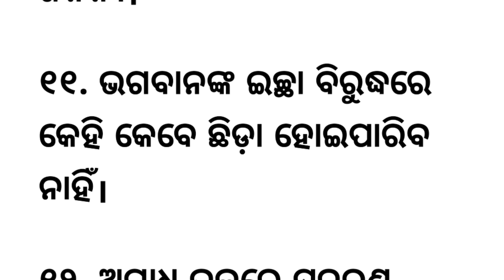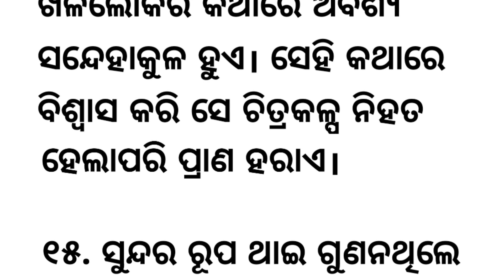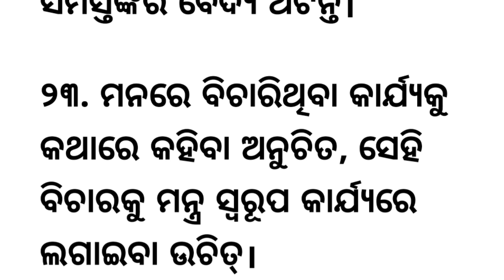ଚାଣକ୍ୟଙ୍କ ଉପଦେଶ / Chanakya Niti / Motivational Quotes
chanakya niti
sadhubani
anuchinta
best lines
suvichar